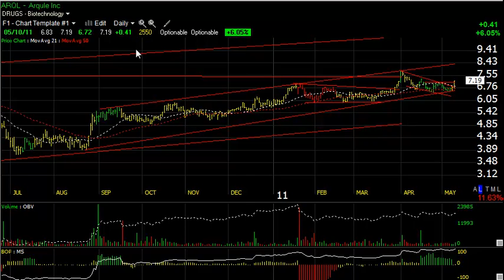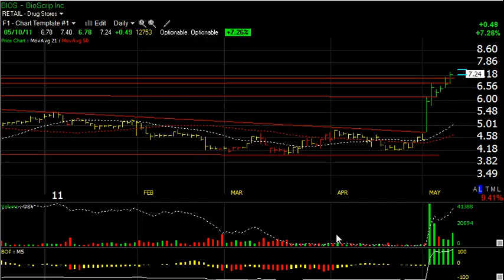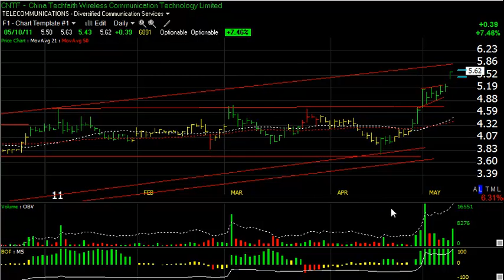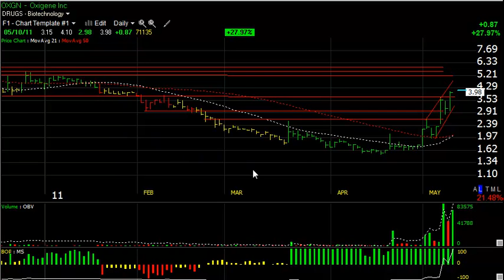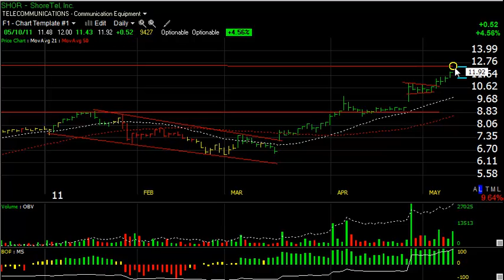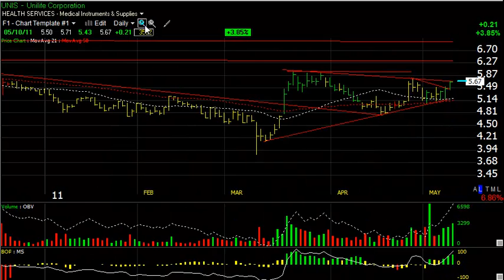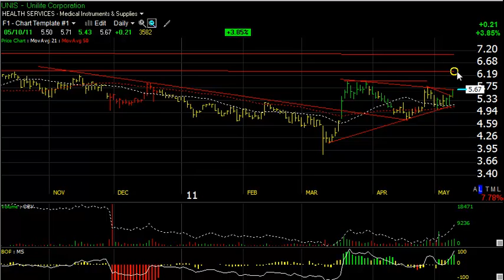CPE, MR, SREV, TRAK - Stock Charts - Harry Boxer, TheTechTrader.com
05/10/11 - On Monday, optimistically, we covered some of the biotech and medical stocks. A lot of them had some additional movement Tuesday, so we're going to take a look at some of those.

Callon Petroleum Co. (CPE) had a big day on Tuesday, gapping up and running hard, up 1.38, or 22.3%, on 3.38 million shares. That's the biggest volume since February. Coming across the 50-day moving average and the declining topsline, the ceiling may be clear now for at least a run to 8 1/2 to test the late February high, and perhaps in the 9 -- 9 1/2 zone at lateral price resistance.

Mindray Medical International Limited (MR), a day trade pick of ours, opened at 28.55 on Tuesday and went to 30 1/2 before backing off. Still, it was up 2.13 to 29.67, or 7.73%, on 2 3/4 million shares traded. That's the heaviest volume this year. We're looking for a run to the 31 range, and then 33 beyond that.

ServiceSource International, Inc. (SREV) was by far the stock of the day on Tuesday. It gapped up slightly to 15.55, and then exploded to 19 1/2, closing at 19.26 at the end of the day, up 4.35, or 29%, on 2.7 million shares. That was the heaviest volume since the end of March, and a big day for this stock. With momentum as strong as it is, this stock could get up to the low 20s in the next day or two.

DealerTrack Holdings, Inc. (TRAK) also had an explosive price-volume surge and breakaway gap on Tuesday coming off of new multi-year highs. Lateral price resistance comes in around 28, that's our short-term target, intermediate-target is up around 32, and the long-term target is in the mid-30s.

Other stocks in our Charts for the Day are Alkermes, Inc. (ALKS), ArQule Inc. (ARQL), BioScrip Inc. (BIOS), China Techfaith Wireless Communication Technology Limited (CNTF), Genetic Technologies Ltd. (GENE), Global Crossing Ltd. (GLBC), Oxigene Inc. (OXGN), Rockwell Medical Technologies Inc. (RMTI), ShoreTel, Inc. (SHOR), Unilife Corporation (UNIS).

Chart Info: Harry's Charts of the Day, published each evening Monday through Thursday, features Harry Boxer's video technical analysis on a stock in play. To learn which stocks Harry is adding to his model portfolio, including stops and targets, sign up for a Free 15-Day Trial to his Technical Trading Diary -- which includes both day trades and intermediate-term stock picks.